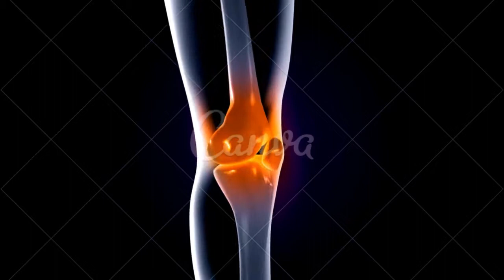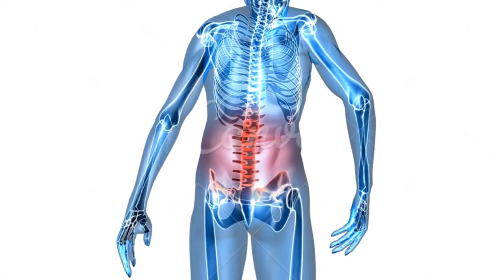artrite juvenil tem cura?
CONTA POUPANÇA
AGÊNCIA: 0314
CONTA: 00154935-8